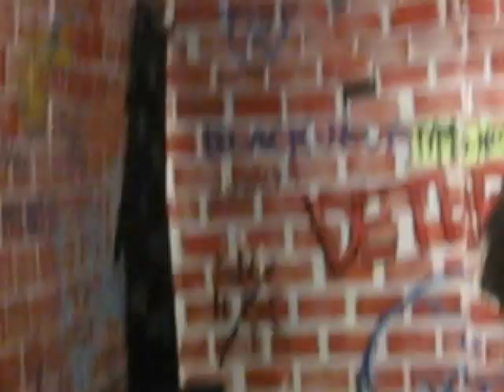Oderus Urungus of Gwar Snorts Human Remains!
At 7 min and 10 seconds in this video Oderus Urungus of the world famous band GWAR Snorts my Best Friend's ASHES! Russ Regan Mathers was a legandary Guitar player in the Band Thia from the state of Maine. Russ was a HUGE GWAR FAN! When he passed away in 2011 from Cancer his cremated body was weighed out into a portion fit to be consumed by GWAR's Lead Singer at an event known as THE CRACK-A-TON! This event is held at the MF Gallery in BrokeLand NYC. a wonderful family run art gallery in the heart of BrokeLand. I assure those who doubt it that those are real ashes from a real human being. Russ Regan Mathers was made a Honororary Member of GWAR and is currently on their intergalatic tour on the World Maggot! Oderus Twitterd the event and even the Cast of HOLISTON has heard the tale of Oderus being the FIRST ROCK STAR TO SNORT A FELLOW ROCK STAR! RIP Russ and thanks to all of the folks who made this possible!!